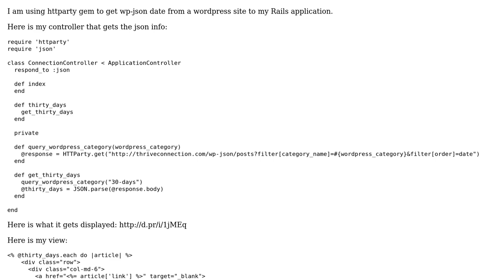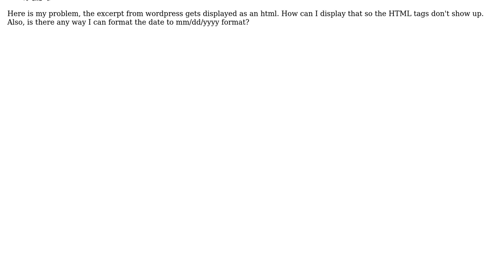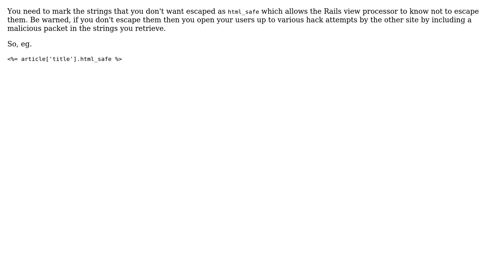Httparty displaying HTML (2 Solutions!!)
Httparty displaying HTML

With thanks & praise to God, and with thanks to the many people who have made this project possible! | Content (except music & images) licensed under CC BY-SA | Music | Images & others | With thanks to user smathy user Anthony Gawon Lee and the Stack Exchange Network Trademarks are property of their respective owners. You are responsible for your own actions.